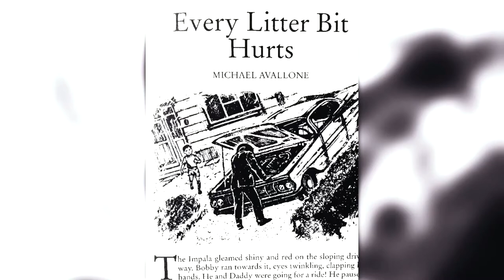Every Little Bit Hurts by Michael Avallone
A boy goes on a road trip with his father...

Story by Michael Avallone
Illustrations by Paul Fisher Johnson